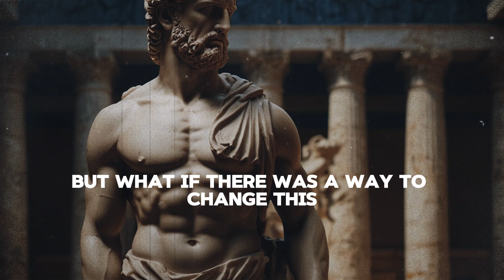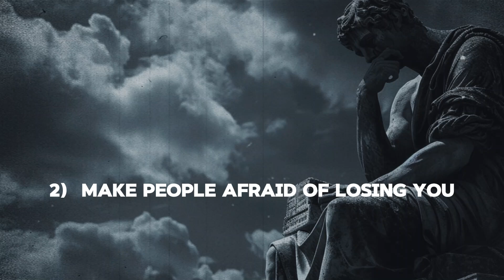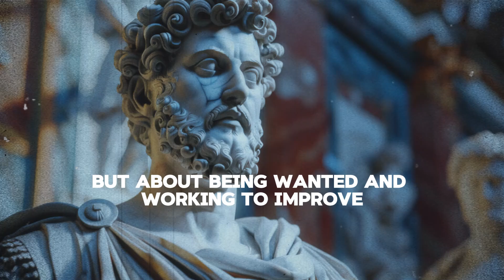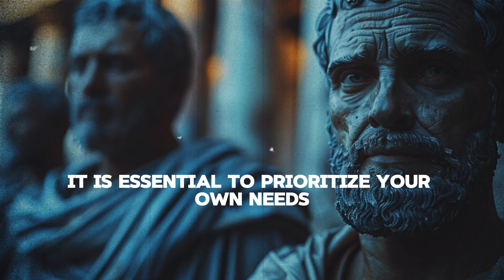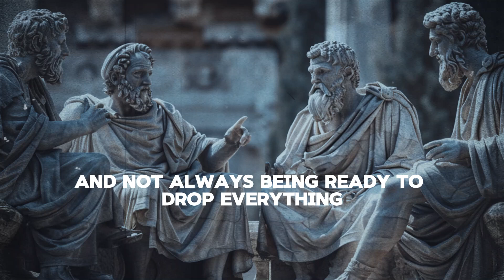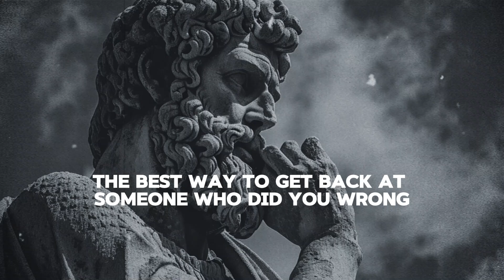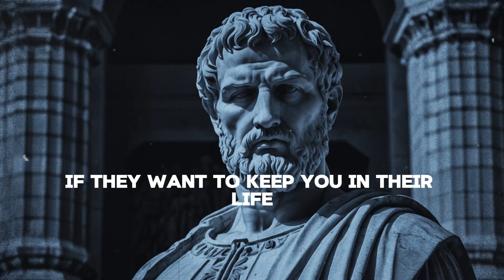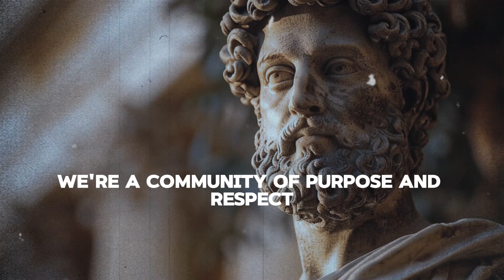10 STOIC RULES FOR LIFE Listen to This , They Will Prioritize You |Stoicism |BE STOIC!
Welcome to "Be Stoic!" 🌟 In this video, we delve into the 10 Stoic Rules for Life that will help you prioritize what truly matters. These timeless principles, inspired by the wisdom of ancient Stoic philosophers, are designed to guide you towards a more balanced, resilient, and fulfilling life. Whether you're new to Stoicism or a seasoned practitioner, these rules will offer valuable insights and practical advice to enhance your daily life.

If you find this video helpful, please give it a thumbs up 👍, share it with your friends, and don't forget to subscribe to our channel for more content on Stoicism and personal growth. Your support helps us continue to create valuable content for you. Thank you for being a part of our community! 🙏stoicism

Hey Stoic Warriors! 💪 If this video resonated with you, don't keep it to yourself! By spreading these powerful principles, we can all work towards a more mindful and resilient world.

Let's continue this journey together towards personal growth and inner peace. Thank you for your support! 🌟

11 SIGNS That You SHOULD END EVERY RELATIONSHIP even it is your family or a friend | BE STOIC

CHAPTERS

00:00 - Introduction
00:46 - 1. Keep Some Things to Yourself
02:17 - 2. Make People Afraid of Losing You
03:34 - 3. Make Your Own Happiness
04:54 - 4. Make Yourself Valuable and Let Others Invest in You
06:31 - 5. Don't Make Someone the Most Important Thing in Your Life
08:40 - 6. Make Sure Your Needs Come First
10:33 - 7. Don't Always Be Ready and Waiting
12:39 - 8. Don't Always Be the One to Start the Conversation
14:11 - 9. Don't Get Too Attached Emotionally
15:28 - 10. Be Willing to Walk Away
17:08 - Conclusion